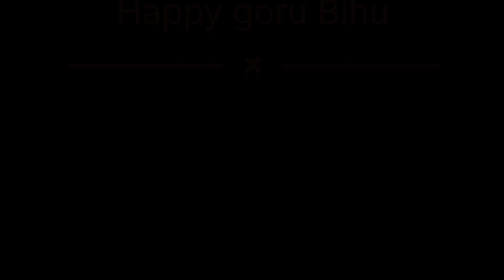Happy Rongali Bihu ♥